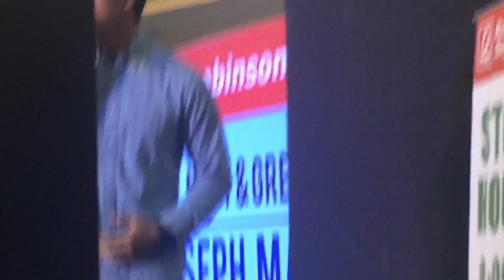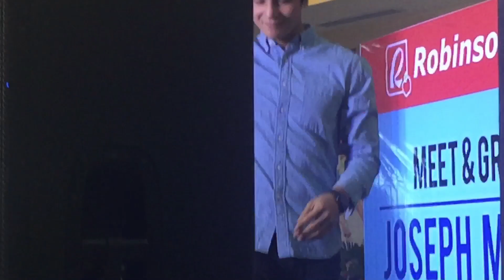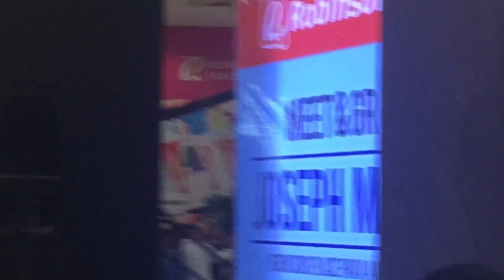Joseph Marco | Robinsons Pavia Iloilo